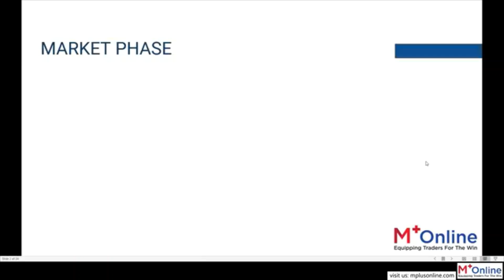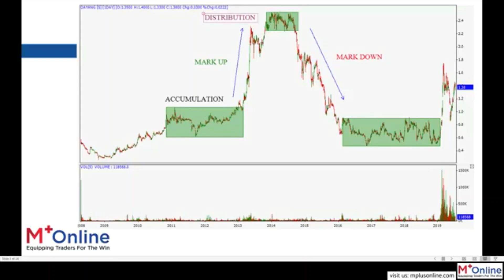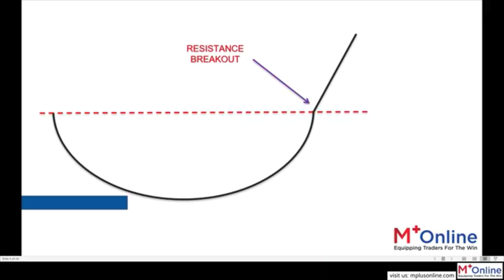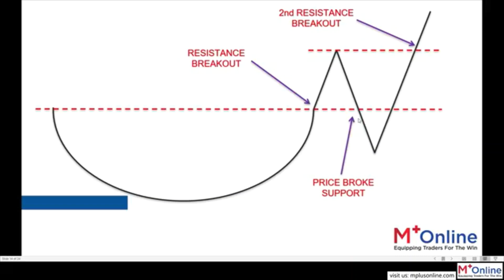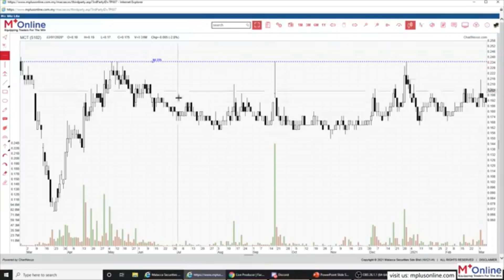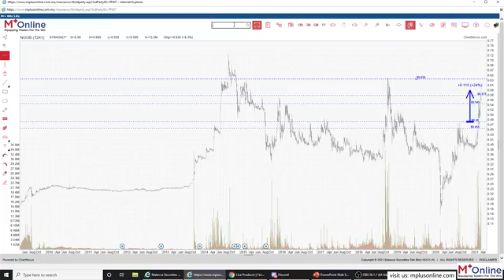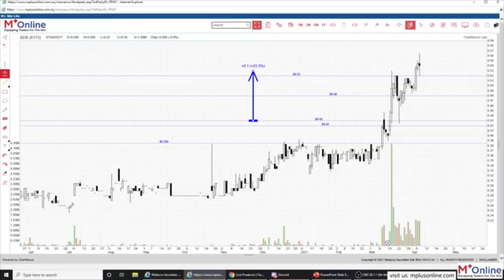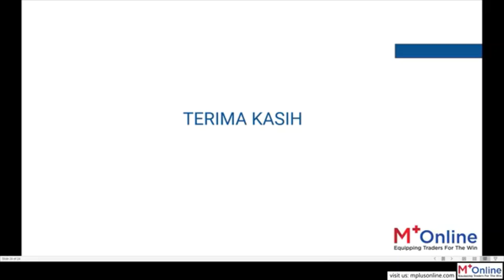Teknik Swing Trading yang mudah dan berkesan